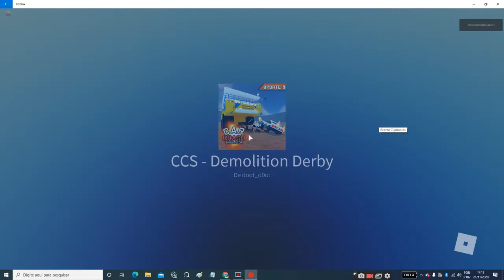destruiçao no roblox